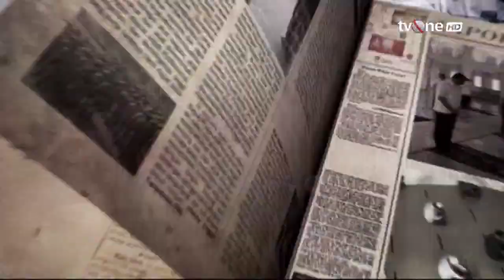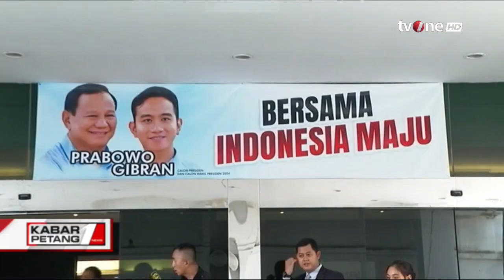Laporan Utama: Sepak Terjang Tim Pemenang | Kabar Petang tvOne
Kabar Petang, - Laporan Utama: Sepak Terjang Tim Pemenang | Kabar Petang tvOne

Dihimpun dari berbagai sumber, Capres-Cawapres Anies Baswedan-Muhaimin Iskandar, yang menjadi Ketua Pemenangan adalah Syarif Abdullah Alkadrie. Kemudian untuk Capres-Cawapres Prabowo Subianto-Gibran Rakabuming Raka yang menjadi Ketua Pemenangan ialah Maman Abdurahman. Sedangkan untuk Ketua Tim Pemenangan Capres-Cawapres Ganjar Pranowo-Mahfud MD adalah Lasarus.
Ketiganya tentu bukanlah sosok asing bagi masyarakat Kalbar. Pasalnya ketiganya kini aktif sebagai Anggota DPR RI.

KARPET01

TOM01
MSP01